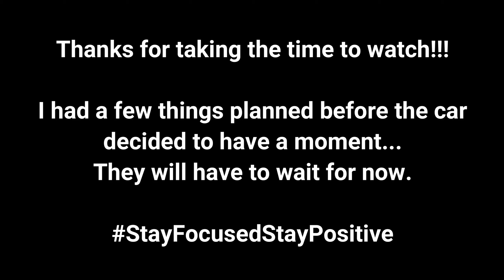A Random Tip...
There wasn't a lot to report for the day. Mainly my brain power has been focused else where and there wasn't much left after the drive to work. I did however think that something I use a lot at work might just be something that could help you in it's own little way. Apart from that all I can say is it's busy on the roads, busy at work and busy at home, I haven't even started filming for the documentary yet. Good times!!!